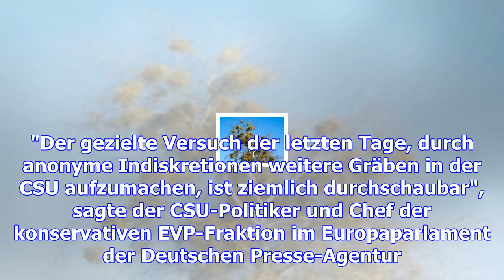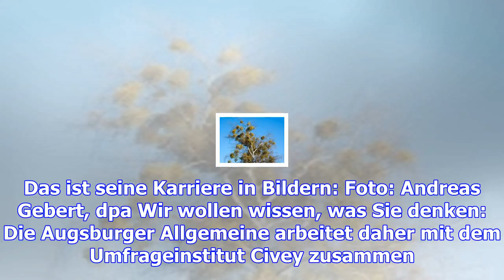Machtkämpfe im scherbenhaufen - csu vor "wochenende der wahrheit"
Nach einer Woche voller Gerüchte und Indiskretionen schleppt sich die angeschlagene CSU mit letzter ...